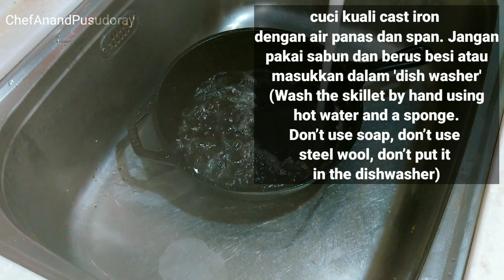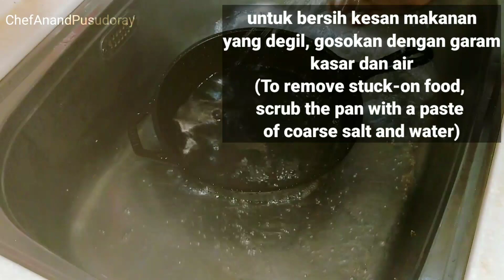Cara Membersihkan Kuali Cast Iron | How to clean a Cast Iron skillet. Easy Guide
Periuk Cast Iron dalam video ini